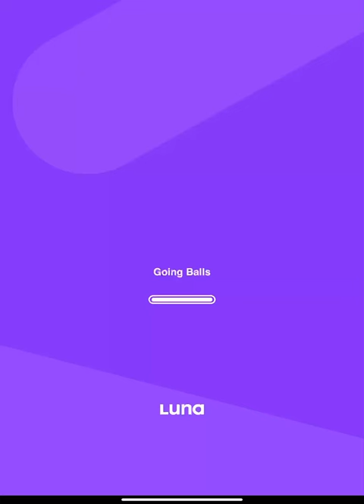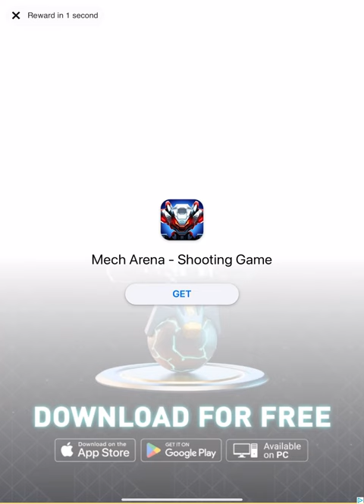Miraculous Running: Short Video (Part 6)